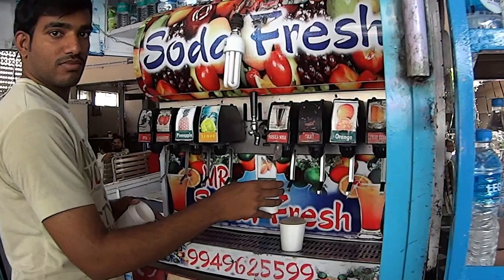IHL253. Путтапарти. Басстенд. Масала сода. Индия.